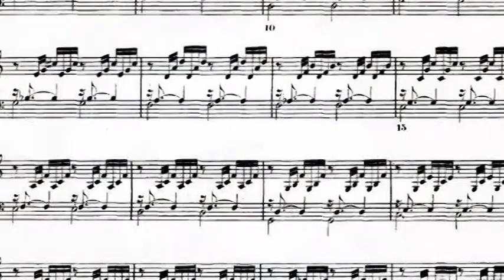J'aimerais tant 🎧 de Frederik Mey par Gérard Menvussat